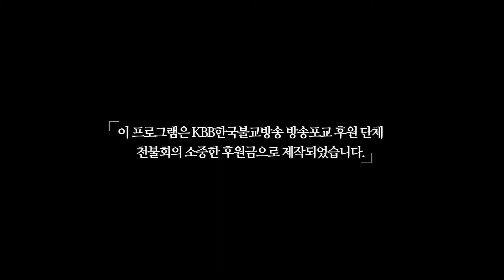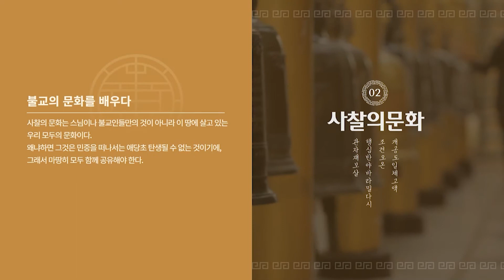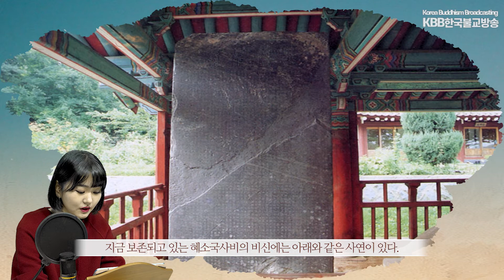칠장사 두 번째 이야기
안녕하세요. “사찰이야기” 권서현입니다.
'한국 불교설화를 찾아서' 시리즈, 제1권 “사찰이야기”는 우리나라 사찰 40여 곳에 얽힌 흥미로운 설화를 들려주고 있습니다. 아울러 그곳의 역사도 함께 소개하며 사진을 풍부하게 수록하고 있습니다.

안성군 칠장사
소재지 : 경기도 안성군 죽산면 칠장리 칠현산
소속 : 대한불교 조계종 제2교구 용주사의 말사